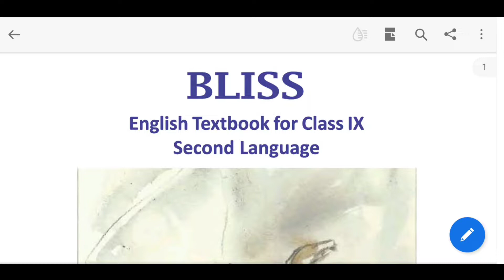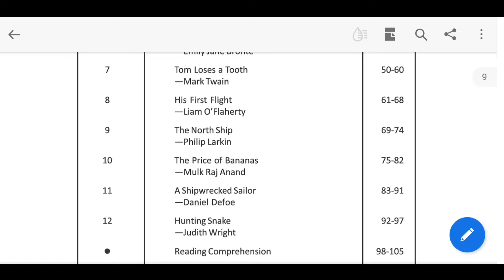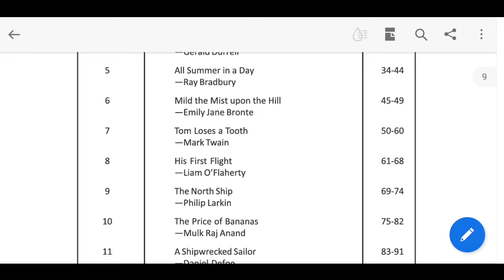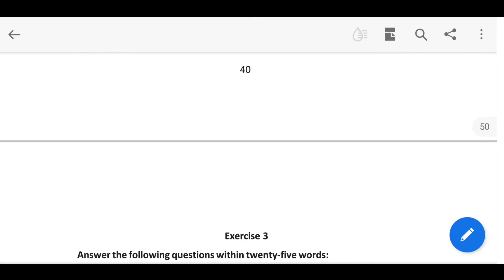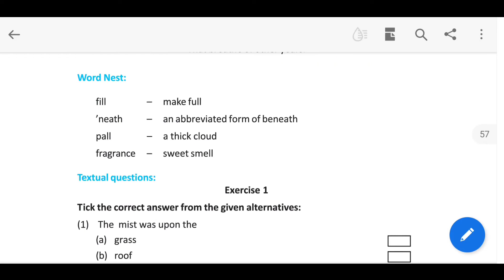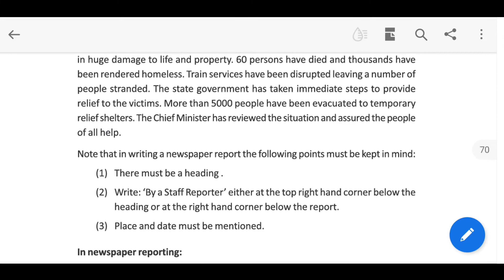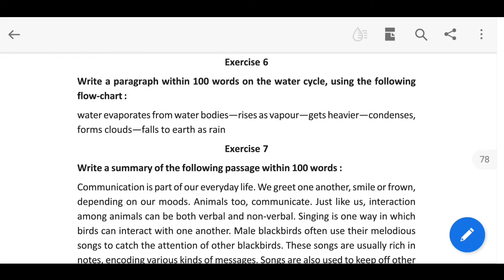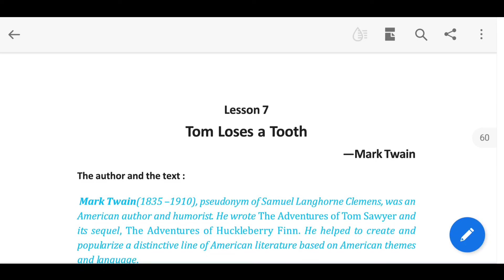Class 9 English Second Summative Syllabus And Question Pattern| Grammar & Writing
Hello Everyone, I am Rima and today in this video I am going to share English Syllabus for Class 9.